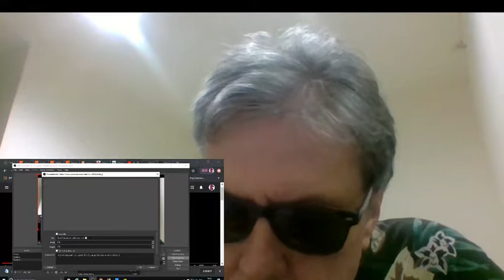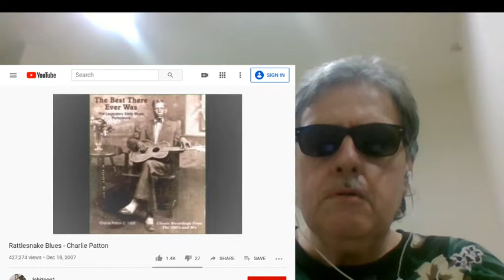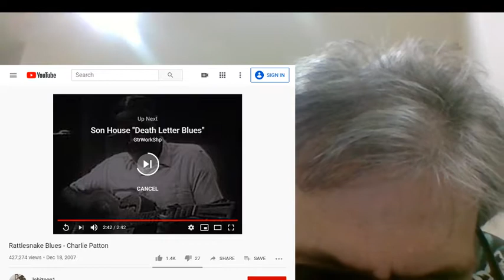Charley Patton's RATTLESNAKE BLUES (Dr. John)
RATTLESNAKE BLUES by Charlie Patton (Dr. John analysis)